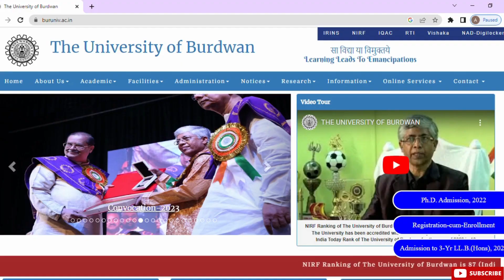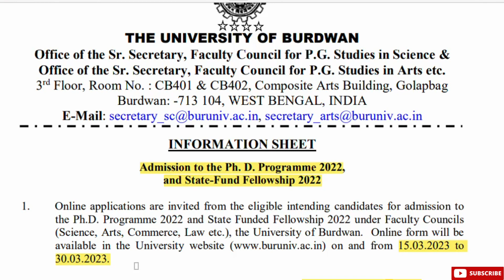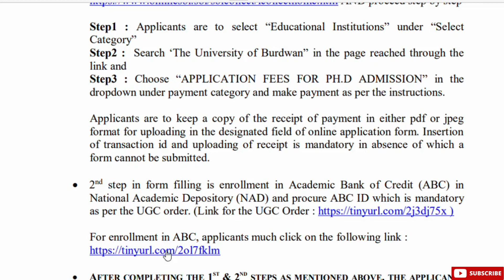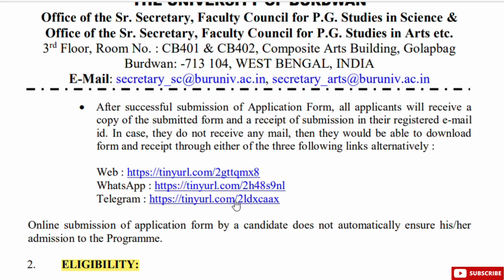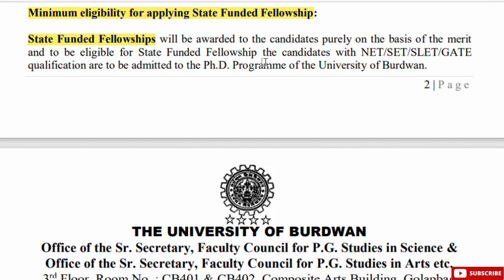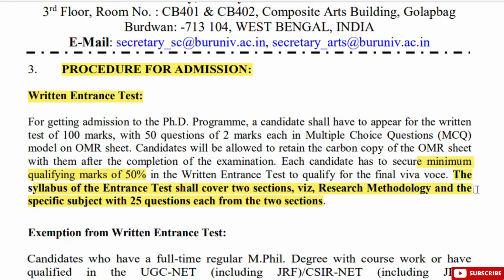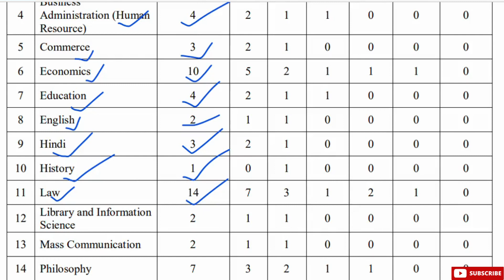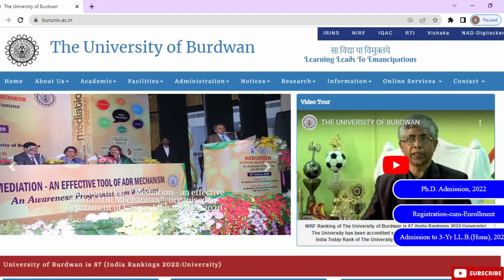Admission to the PhD 2022 I State-Fund Fellowship 2022 I The University of Burdwan I West Bengal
Admission to the Ph. D. Programme 2022,
and State-Fund Fellowship 2022

Online applications are invited from the eligible intending candidates for admission to the Ph.D. Programme 2022 and State Funded Fellowship 2022 under Faculty Councils (Science, Arts, Commerce, Law etc.), the University of Burdwan. Online form will be available in the University on and from 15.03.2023 to 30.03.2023.